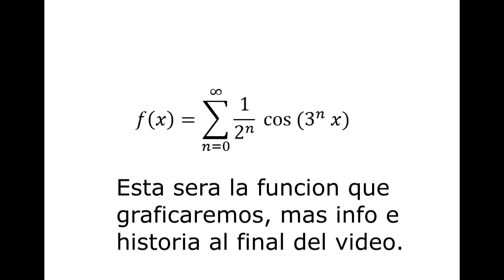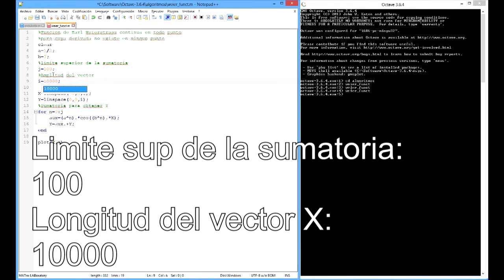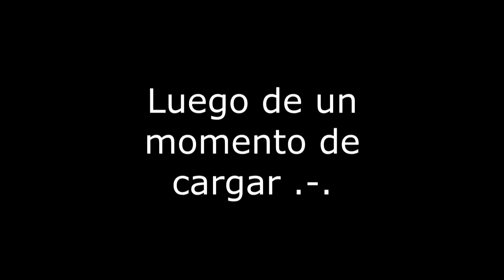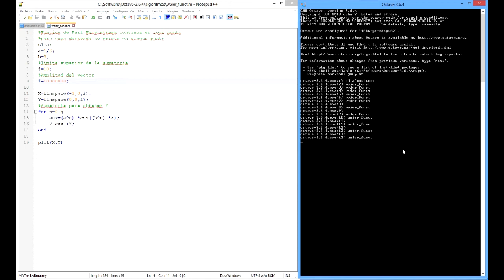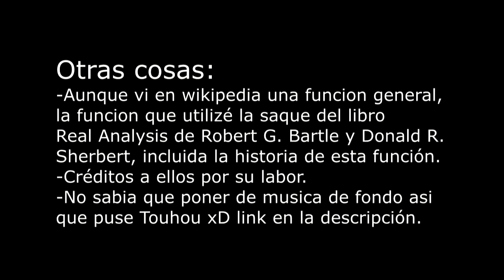Funcion de Weierstrass en Octave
Más info en la descripción

La gráfica en sí consiste en que tomes 2 puntos reales cualesquiera y en medio encuentres 1 pico, es decir, todos los puntos sean no diferenciables, pero continuos, esta función la encontré en el libro Analysis Real de Robert Bartle, y acá sólo muestro la gráfica primero con pocos y luego varios puntos.

Algoritmo para octave(matlab también funciona..creo) aqui :c

%Funcion de Karl Weierstrass
clear
a=1/2;
b=3;
%limite superior de la sumatoria
j=10;
%Amplitud del vector
i=1000000;
X=linspace(-3,3,i);
Y=linspace(0,0,i);
%Sumatoria para obtener Y
for n=0:j
 aux=(a^n).*cos((b^n).*X);
 Y=aux.+Y;
end
plot(X,Y)